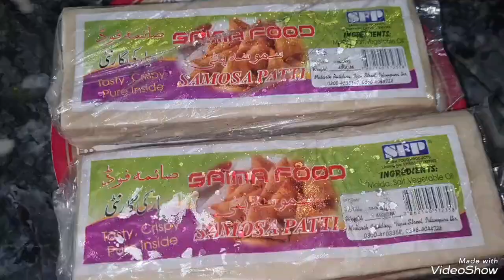Chicken Cheese Samosas Tasty and Yammy Recipe (From Pakistan) by mrs shahid